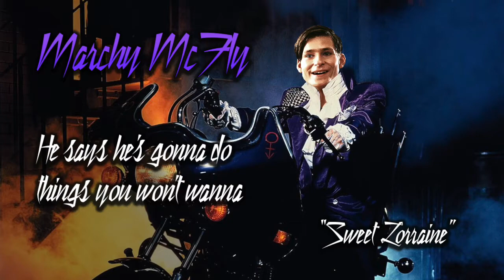Sweet Lorraine : A Prince - Purple Rain / Back To The Future Parody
I am celebrating Back to the Future all month long on my podcast Geek Mentality! I call it "Marchy McFly" and every day in march I am watching "Back to the Future" and doing a podcast episode about it, including talking with friends, doing dumb skits, and writing silly parody songs. This is one such song.